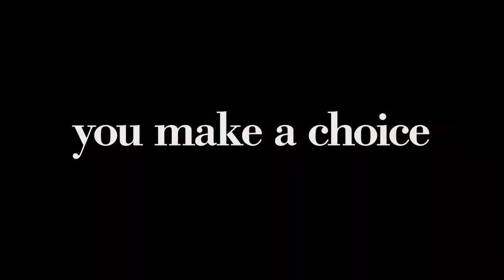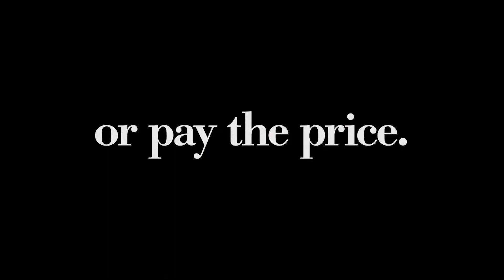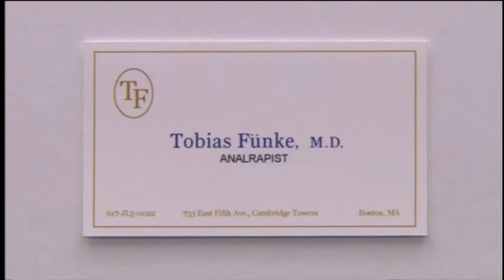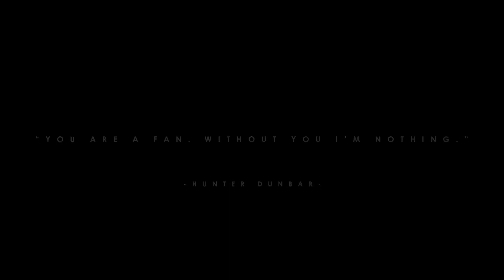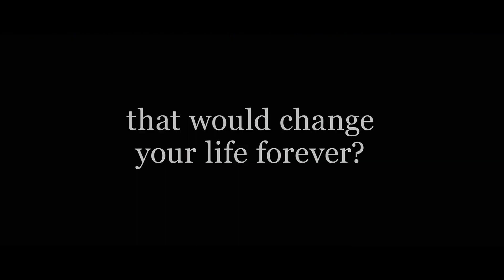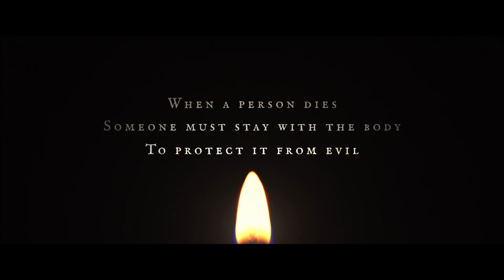What happened to John Travolta? - The Verdict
What happened to John Travolta?  A career spanning over 95 film credits, he is one of the few true triple threats to exist in Hollywood, can he make a third career rebound?  Find out, on The Verdict!